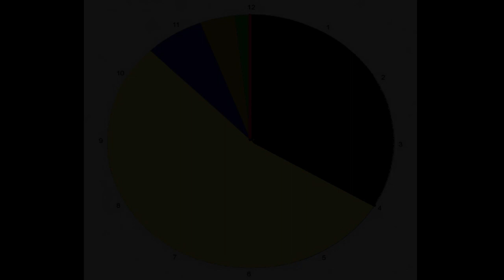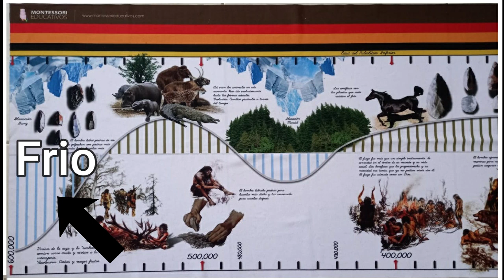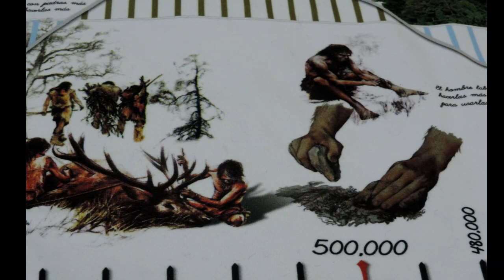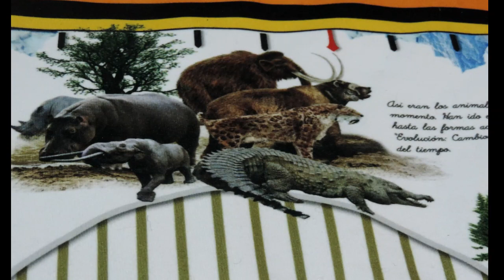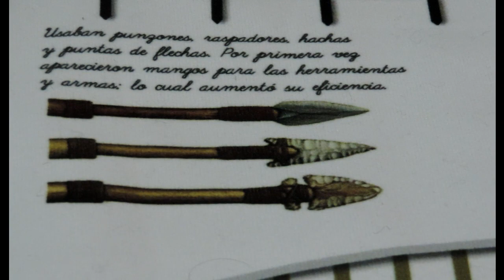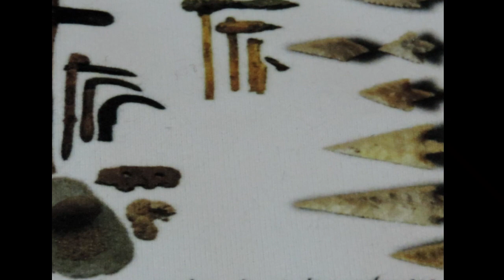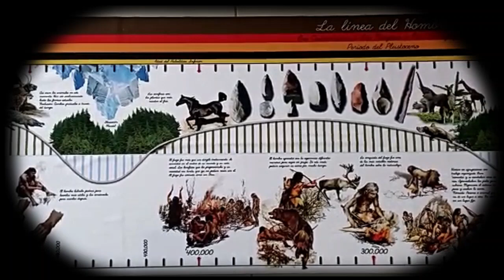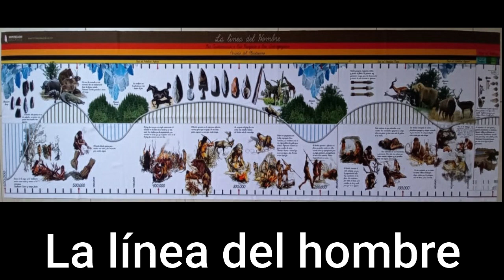LA LÍNEA DEL HOMBRE